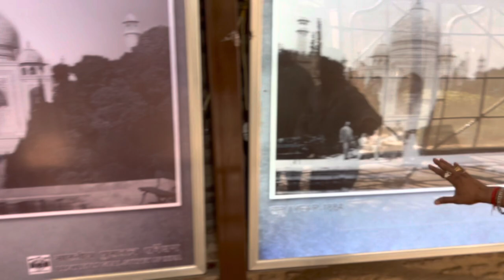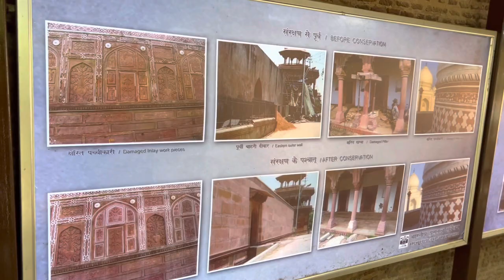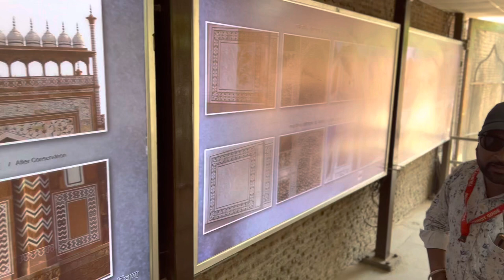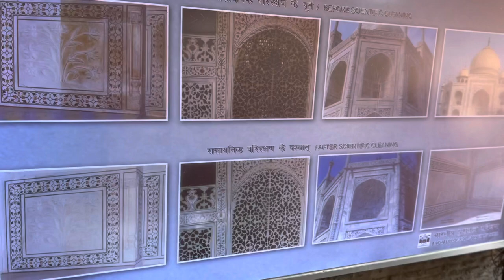Taj mehal (ਤਾਜ ਮਹਿਲ ਇਕ ਪਹੇਲੀ)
TAJ MEHAL (Crown of the Palace)is an ivory-white marble mausoleum on the right bank of the river Yamuna in the Indian city of Agra. It was commissioned in 1632 by the Mughal emperor Shah Jahan (r. 1628–1658) to house the tomb of his favourite wife, Mumtaz Mahal; it also houses the tomb of Shah Jahan himself. The tomb is the centrepiece of a 17-hectare (42-acre) complex, which includes a mosque and a guest house, and is set in formal gardens bounded on three sides by a crenellated wall.

Construction of the mausoleum was essentially completed in 1643, but work continued on other phases of the project for another 10 years. The Taj Mahal complex is believed to have been completed in its entirety in 1653 at a cost estimated at the time to be around ₹32 million, which in 2020 would be approximately ₹70 billion (about U.S. $1 billion). The construction project employed some 20,000 artisans under the guidance of a board of architects led by the court architect to the emperor, Ustad Ahmad Lahauri. Various types of symbolism have been employed in the Taj to reflect natural beauty and divinity.

The Taj Mahal was designated as a UNESCO World Heritage Site in 1983 for being "the jewel of Muslim art in India and one of the universally admired masterpieces of the world's heritage". It is regarded by many as the best example of Mughal architecture and a symbol of India's rich history. The Taj Mahal attracts more than 6 million visitors a year[3] and in 2007, it was declared a winner of the New 7 Wonders of the World (2000–2007) initiative.